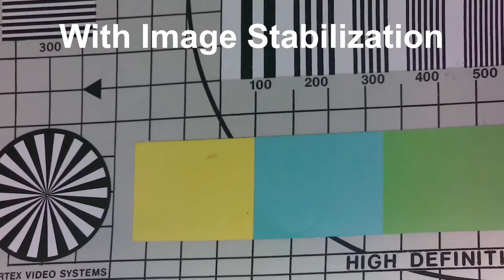LoupeCam Gimbal Image Stabilization - Comparative Video Nov 2022c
A comparison to illustrate the difference between a video recording with the new LoupeCam 4K iQHD  using Gimbal Image Stabilization and a video recorded without any stabilization...